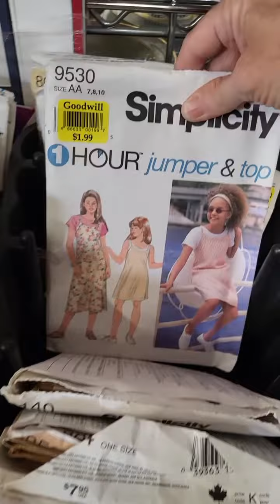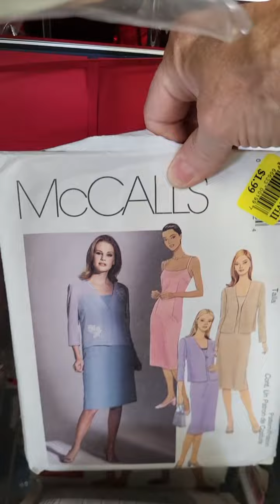Clothing Patterns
Clothing Patterns from the Goodwill.